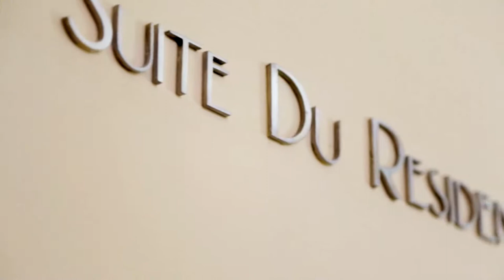La Residence Hue Hotel & Spa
Source: La Residence Hue Hotel & Spa